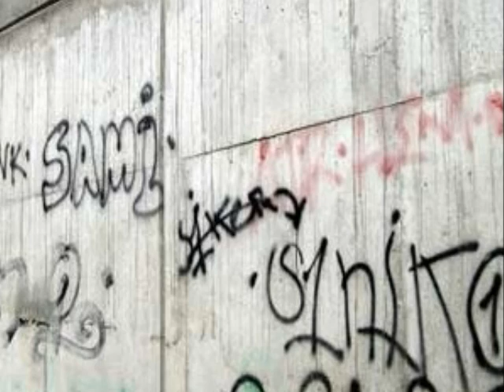Di Pietro 3b PhotoStory.wmv